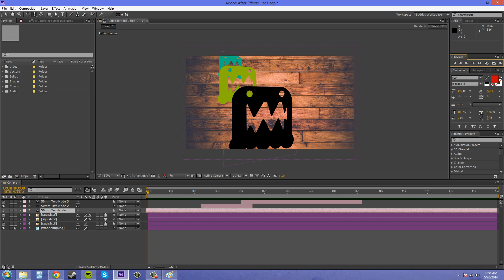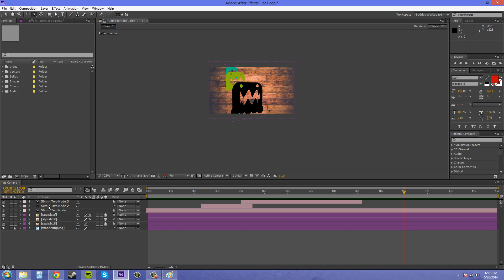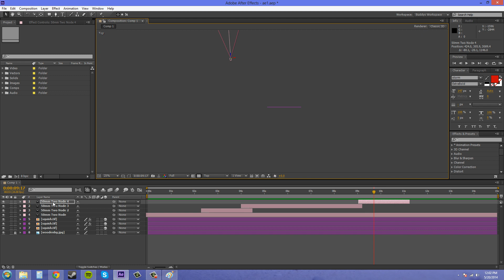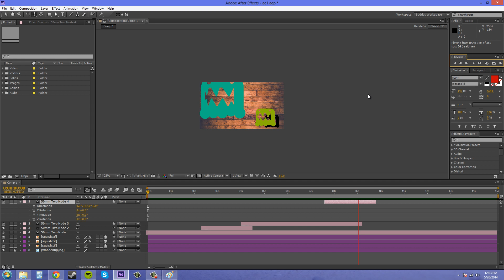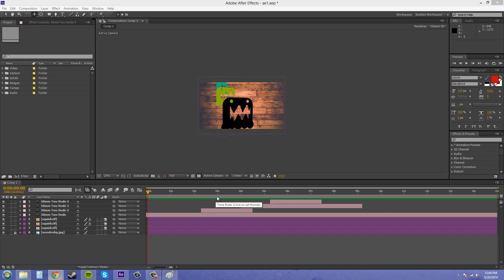After Effects CS6 Tutorial - 92 - Switching Between Cameras Part 2